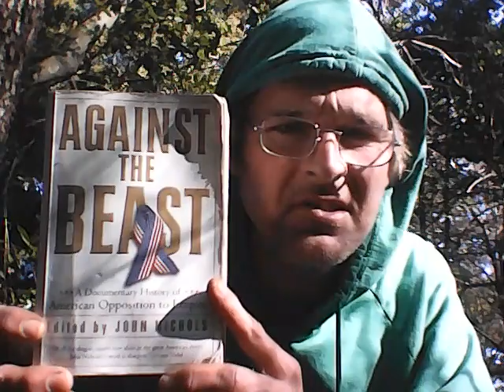Freedom & Evolution Part 2: Speaking Truth to the Beast, MLK + Fullbright - Past Heros!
In part 2, I mention some defense against the mental take-over by the Warons: letting go of your identification with the dark forces and sternly DECIDING NOT to worry!
    I share a moment of announcements from BRAVE and FREE Santa Cruz. I read two speeches from the WONDERFUL collection of speeches, AGASINST THE BEAST by John Nichols, (next to each other in the book - yet they both seemed two of the most appropriate for now.) Martin Luthar King, Jr.'s speech was from a church and one of senator William J. Fullbright's wonderful speeches. He TRULY is one of the most IMPORTANT HEROS in this book (and thus in the FREE SPEECH MOVEMENT WITHIN GOVERNMENT!)    (I must have chosen this partially cuz it was his b-day, so)
I really felt the presence of MLK so profoundly as I read this, a half a tear came out and I felt I had to raise my voice like a preacher, and especially considering we have the same number in numerology (and my Mercury in Capricorn,) I have to seriously wonder if his AWESOME & POWERFUL spirit was in me as I was reading these words he spoke! (Of course, it is there - see my last video!) PEACE